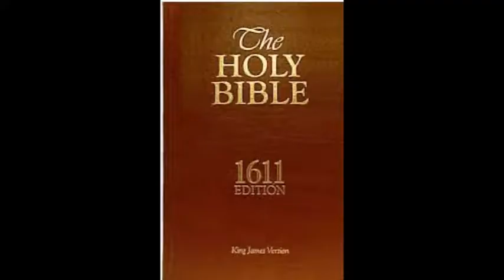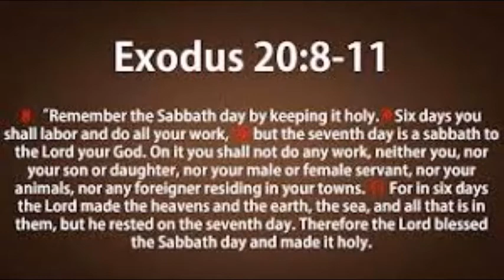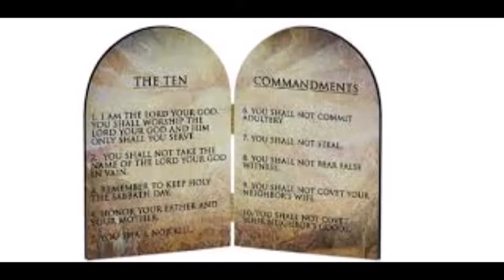SABBATH WISDOM Series 9. 1st Kings, 2Chrons., Proverbs, Ecclesiastes, Wisdom of Solomon, & Sirach.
The Israelite Awakening: Beginning The Explorations Of The WISDOM Of the The MOST HIGH Holy Creator By the Writings of King of ISRAEL, Bro. KING Solomon, SON of King David.
For Continued Channel Growth & Expansion. MOST Humbly Appreciated...LOVE To YOU ALL.
**Matthew 10:9-10**.